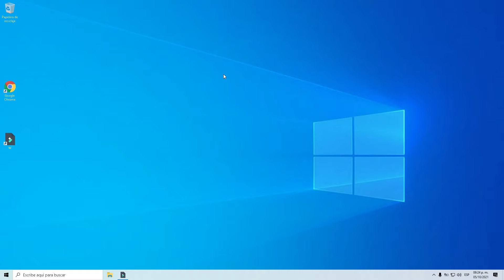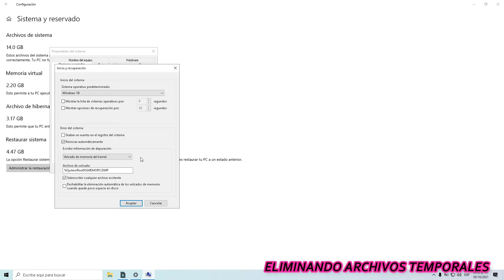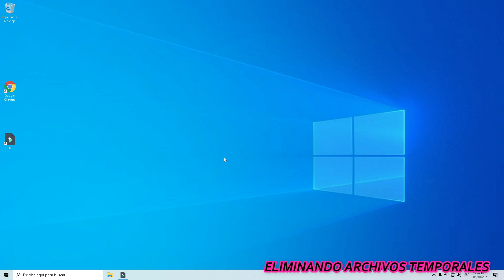COMO ELIMINAR ARCHIVOS TEMPORALES WINDOWS 10 *(SOLO QUITAN ESPACIO Y ALENTAN LA PC LAPTOP)*